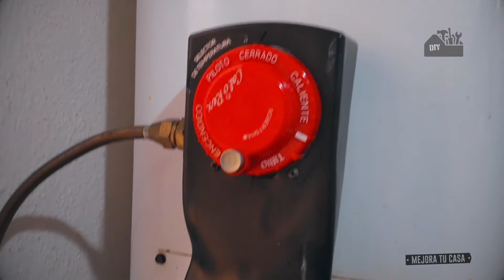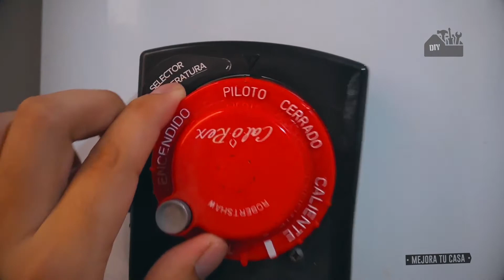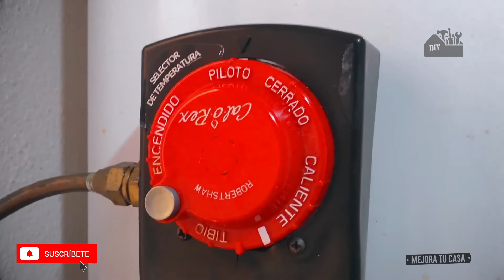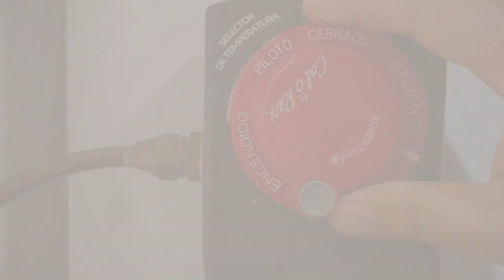Cómo PRENDER el BOILER o CALENTADOR DE AGUA | MEJORA TU CASA DIY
Hola amigos en este video aprenderemos de este maravilloso mundo de ¡Hazlo Tu Mismo!